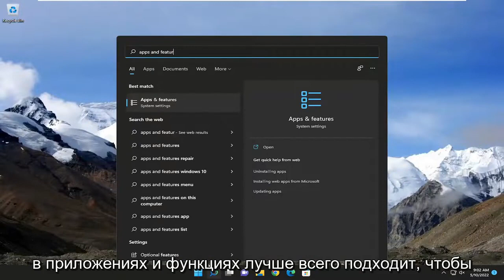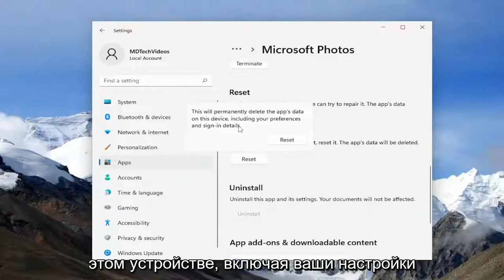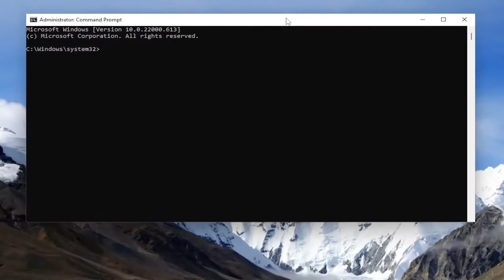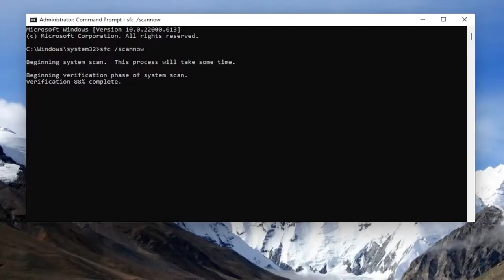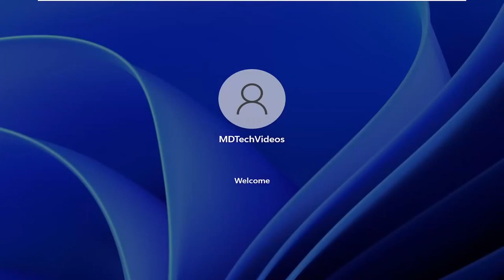Приложение «Фотографии» в Windows 11/10 не открывается или приложение «Фотографии» не работает?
Приложение «Фотографии» не запускалось из-за ошибки в Windows 11 FIX [Учебник]

В этом руководстве содержатся подробные инструкции по устранению проблемы, связанной с тем, что приложение «Фотографии» в Windows 10 не запускается (фотографии не открываются или происходит сбой), из-за которой пользователи не могут открывать и просматривать файлы изображений или фотографии с помощью приложения «Фотографии».

Вопросы, рассмотренные в этом руководстве:
приложение фото не запустилось
приложение фото не запускается ошибка в виндовс 11
приложение для фотографий не запустилось в нужное время
Приложение Microsoft Photos не запустилось
фото ошибка приложение не запустилось
фото приложение не запустилось
ms photos приложение не запустилось
Ошибка фотографий Microsoft, приложение не запустилось
windows 10 фото Microsoft приложение не запустилось
приложение фото не запускалось в виндовс 11
приложение фото приложение не запустилось
почему не открывается приложение "мои фото"
почему мои фото не отображаются

Как вы, возможно, знаете, приложение «Фотографии» — это приложение по умолчанию для просмотра ваших фотографий и изображений в ОС Windows 11 и 10. Но в некоторых случаях, особенно после обновления системы с предыдущей версии Windows до Windows 11 (например, с Windows 7 до 11) или после обновления Windows 11, у пользователей может возникнуть следующая проблема с приложением «Фотографии». не запускается и выдает ошибки: «Приложение не запущено» или «Это приложение не может открыться. Дополнительные сведения о фотографиях см. в Магазине Windows».